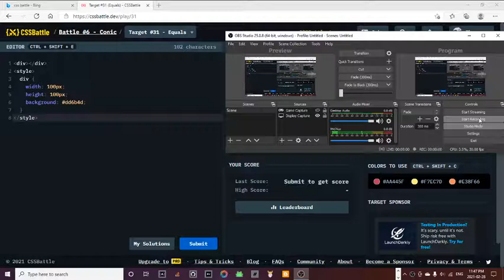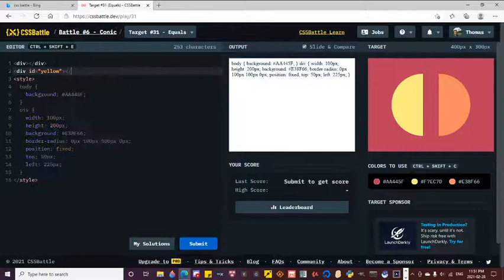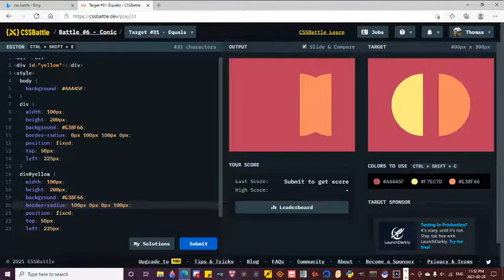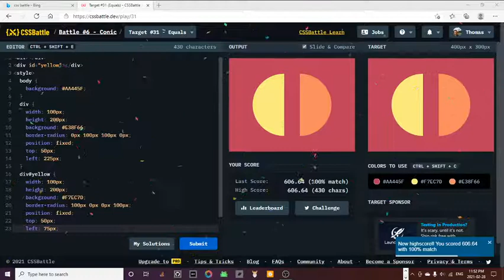CSS Battle #6 Conic Target #31(Equals)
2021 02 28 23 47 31
Thomas Boyce Clark
HTML javascript JavaScript programming coding learn practice game